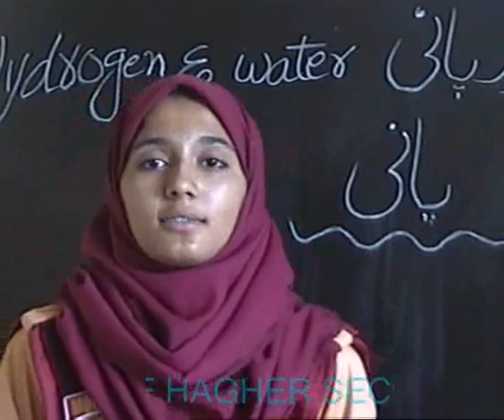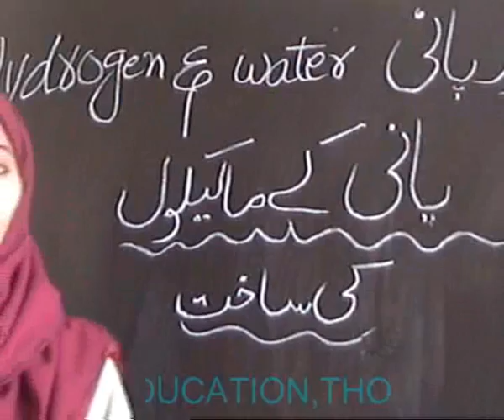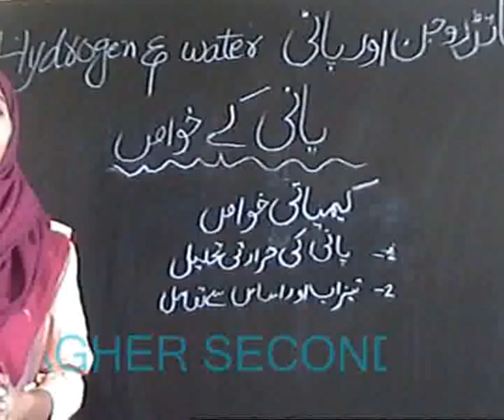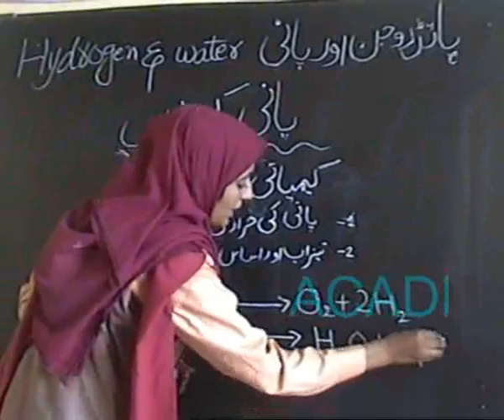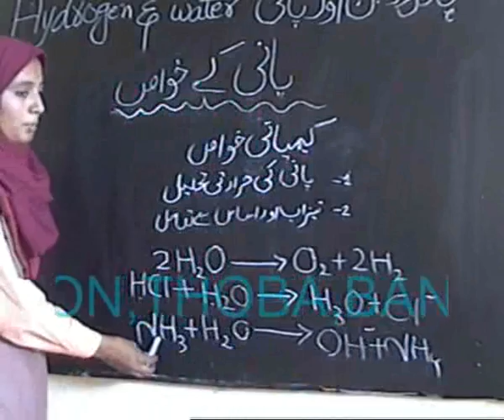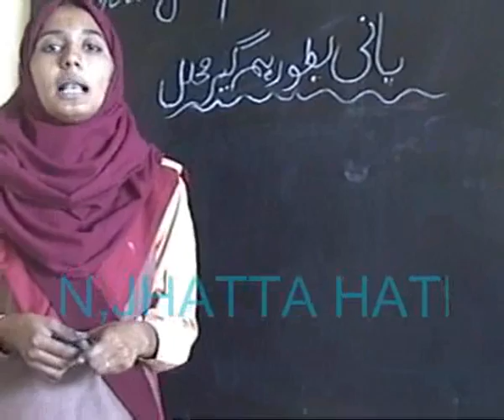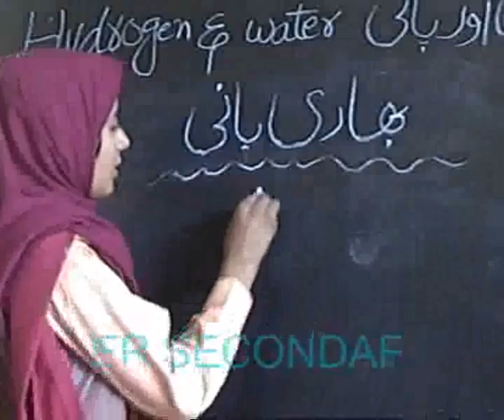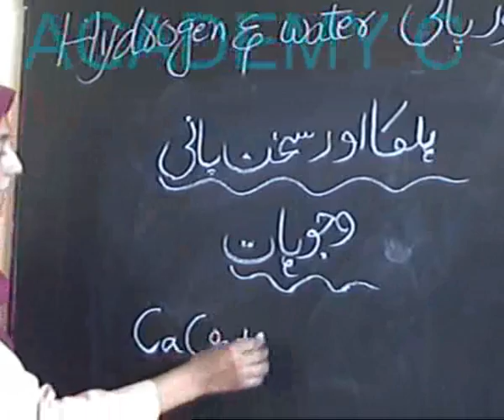chemistry..water.part 1/2.for matric (class x).academy,s video..wmv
chemistry..water..for  matric (class x).academy,s video.